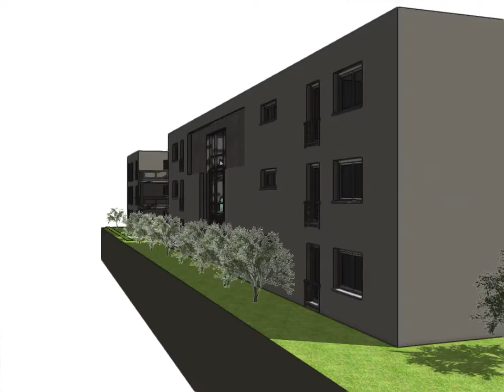arch 167 180818 doa am 06 Film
Schwäbisch Hall Architektenwettbewerb